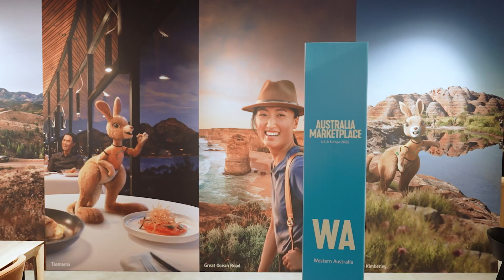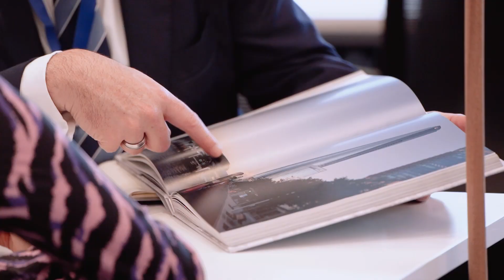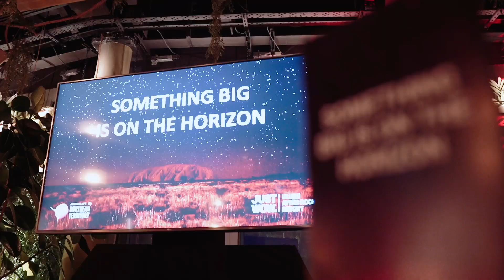Australia Marketplace UK and Europe 2022